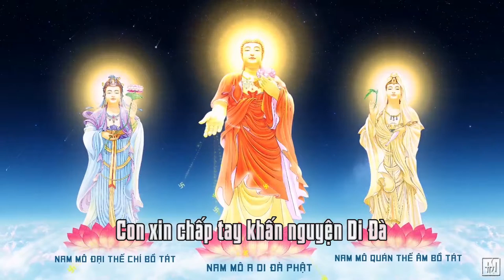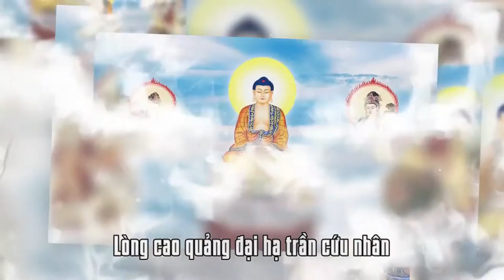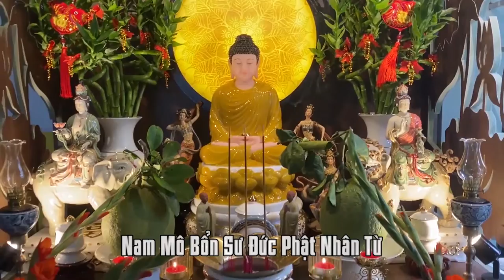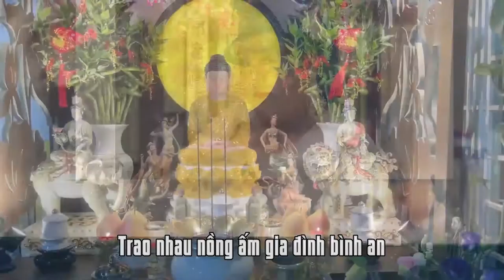NHÂN TỪ CỬA PHẬT || Cô Ú || Sáng tác: Hoàng Tuấn Minh || Nhạc Phật Giáo 2021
Thông tin sơ lược về Nhạc sĩ Hoàng Tuấn Minh:
Hoàng Tuấn Minh được biết đến là Ca nhạc sĩ - Đạo diễn của giới âm nhạc hiện nay. Là Cha đẻ của các ca khúc như: Anh Ba Nhường, Tình Nghĩa Phu Thê, Tình Con Xa Xứ, Nhân Từ Cửa Phật, Vợ Thằng Đậu Ơi, Bông Cà Na... Rất nhiều ca khúc do chính Hoàng Tuấn Minh sáng tác và phổ nhạc.

Tháng 08/2020 nam ca nhạc sĩ - đạo diễn Hoàng Tuấn Minh nhận Giải thưởng vàng của Hội Âm Nhạc TP.HCM và Tổng Cục Bản Quyền Tác Giả TP. Hà Nội cấp vinh danh và huy chương "Nhạc sĩ trẻ được yêu thích nhất năm 2020" với 03 ca khúc: Tình Nghĩa Phu Thê, Bông Cà Na, Anh Ba Nhường.

Sắp tới Hoàng Tuấn Minh chuẩn bị nhận tiếp tục Xác Nhập Kỷ Lục Gia Việt Nam "Nhạc sĩ sáng tác hơn 300 ca khúc trong vòng 04 tháng" do Hội Âm Nhạc TP.HCM và Cục Bản Quyền Tác Giả TP.HCM xác nhận cho Hội Kỷ Lục Gia Việt Nam.